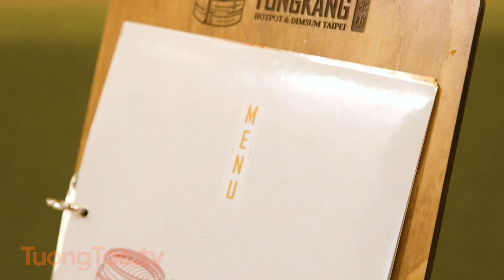Check in Yong Kang Restaurant - Nhà hàng Đài Loan chuẩn vị